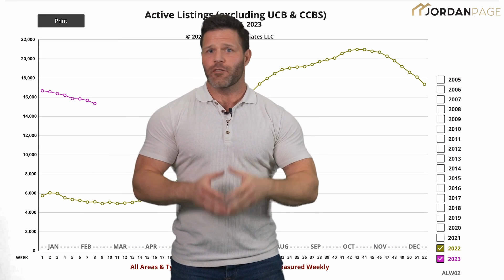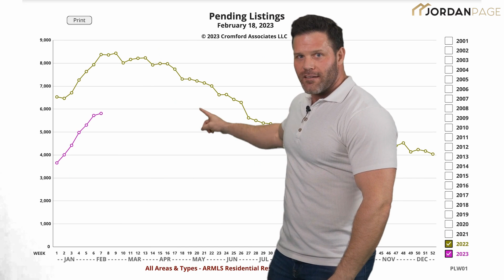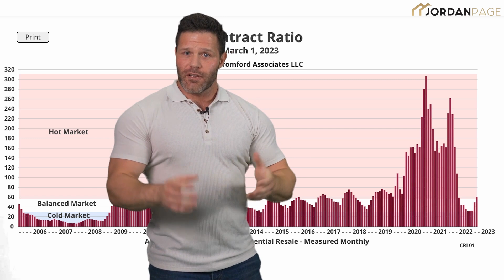Phoenix and Scottsdale Arizona Real Estate Market Update | March 2023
Join me for a few minutes to get your questions answered about the Phoenix and Scottsdale Arizona area housing market! I report on the local Phoenix and Scottsdale Arizona real estate market every month, and this is current as of March 2023. Is the market going up? Is it going down? Is now a good time to buy a house in Phoenix or Scottsdale? Let's talk about it!

If you're thinking about living in Phoenix or Scottsdale Arizona, or suburbs like Gilbert Arizona, or luxury enclaves like Paradise Valley, we'd love to help! We would love to help you navigate the Arizona real estate market.

🤔Thinking of Moving to Phoenix or Scottsdale Arizona?🌵

Jordan Page Arizona Real Estate Agent | AZ Real Estate License SA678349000